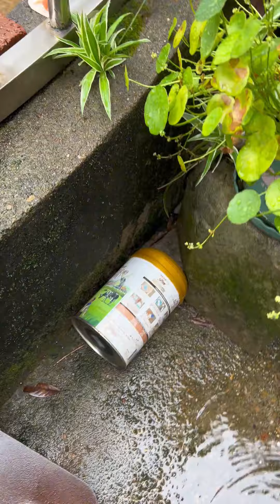家裡突降暴雨，烏龜小紅魚離家出走，趕緊來找回它們【戶外小航】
哈嘍！ 大家好！ 這裡是戶外阿傑
專注打野，原生態，
帶來不一樣的觀看體驗
每天隨機撿起小驚喜分享給大家
我將每天在這裡分享精彩的視頻
希望能帶給大家歡樂
跟我一起發現生活的驚喜吧